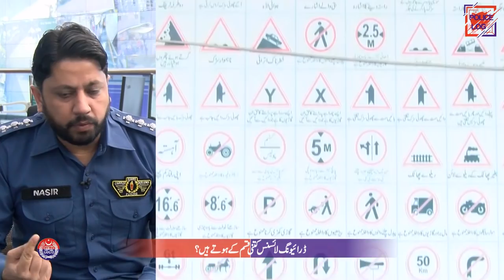How to apply for driving license in Punjab | Types of License | PSCA TV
Driving License Learner Apply Guide - How to apply for driving license in Punjab easily?
How many types of Driving license are ? Simple tips and tricks to apply for Driving license learner in Pakistan.

Driving license is the most essential and important document to legally drive in Pakistan. People want to know how to apply for Regular ,LTV,HTV,PSV Driving licenses learner  .Where to apply and what is the fees of learner Driving license .

 In this video, you will learn the exact method to know how to apply for driving license learner for a car or bike in Pakistan.

PSCA TV Program: Police Log
PSCA TV Anchor: Umer Bakhat
Program Topic: How to apply for Regular, LTV, HTV and PSV Driving License in Pakistan? Simple method to apply for  driving license